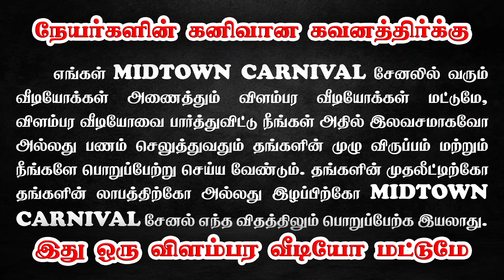🚘🤩 முன்பணம் RS. 20,000 மட்டும்!! | Used cars in Coimbatore | DAKS Cars Coimbatore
டீலர் விலையில் கிடைக்கும் கார்கள், preowned used cars coimbatore ..

DAKS CARS
7/553 Ayyappa Nagar,
Thadagam Road,
Kanuvai,
Coimbatore - 641108.

second hand cars in coimbatore with price
used cars in chennai tamil,
second hand cars in chennai at low price tamil,
used cars at chennai,
used cars in chennai below 2 lakhs,
second hand cars in chennai below 1 lakh,
second hand cars in chennai below 50000,
used cars in tn,
used cars below 1 lakh in tamil nadu,
used cars sale in tamilnadu,
used cars chennai tamil,
used car sale tamil,
low price used cars in tamilnadu,
low budget cars in coimbatore,
low price cars in coimbatore,
low cost cars in coimbatore,
low budget used cars in coimbatore,
low budget new cars in coimbatore,
lowest price cars in coimbatore
used premium cars for sale in chennai,
used luxury cars for sale in chennai,
used premium cars in chennai,
used premium cars in tamilnadu
used premium cars for sale in coimbatore,
used luxury cars for sale in coimbatore,
used luxury cars for sale in tamilnadu,
used premium cars in coimbatore
bmw for sale in chennai,
bmw car sale in chennai,
bmw sale in chennai,
bmw cars in chennai,
bmw pre owned cars in chennai,
bmw second hand in chennai,
bmw second hand chennai,
bmw cars for sale in chennai,
bmw m3 second hand price in chennai,
bmw car rental in chennai,
cheapest bmw car in chennai,
second hand bmw in chennai,
used bmw in chennai
bmw for sale in coimbatore,
bmw used cars in coimbatore,
bmw car showroom in coimbatore,
bmw second hand cars in coimbatore,
bmw showroom in coimbatore,
used bmw in coimbatore,
bmw coimbatore
verna for sale in coimbatore,
verna used cars in coimbatore,
hyundai verna used cars in coimbatore,
verna second hand tamil,
verna second hand price tamil,
verna used car tamil
used verna in tamilnadu,
used verna in chennai,
used verna tamil,
hyundai verna used car in tamilnadu